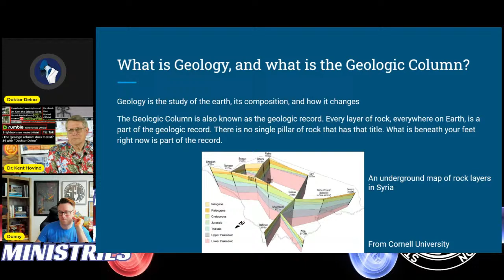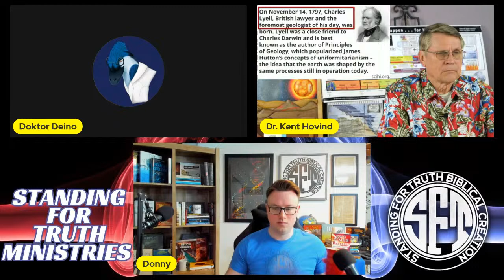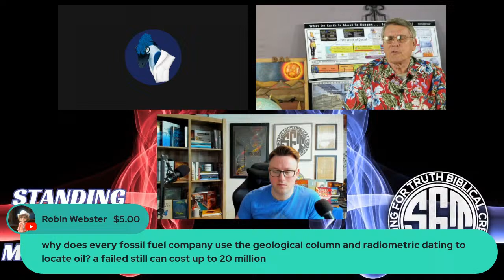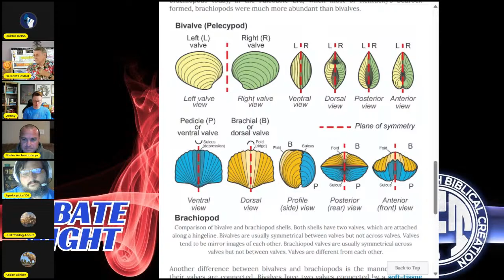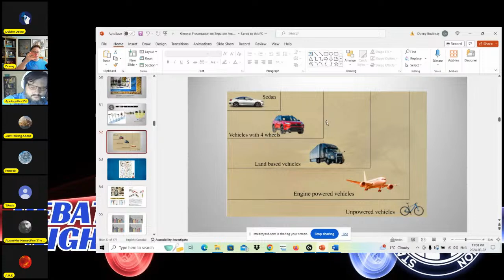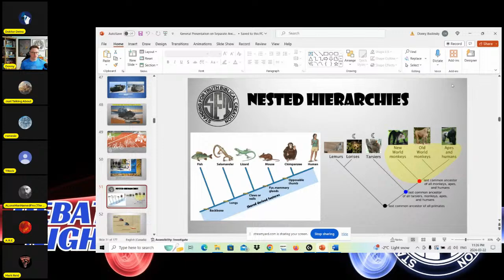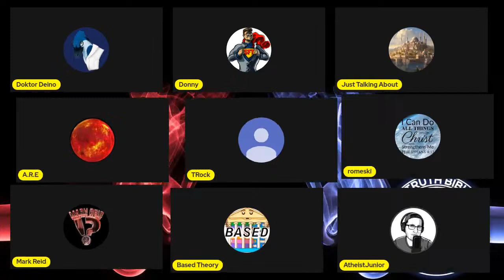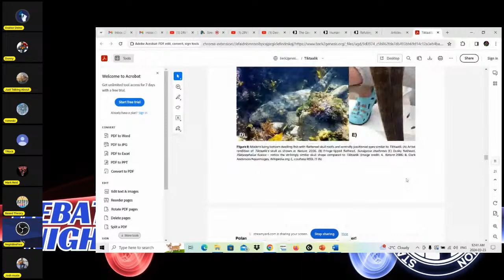Deino Vs. Dino: Round 2 - The Geologic Column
Debate between me and Kent. Come one, come all, come have some fun! There's an open mic portion after the initial debate, and then we'll be having an aftershow!